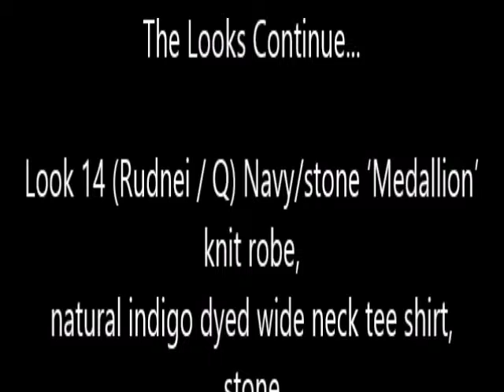Edios Napoli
Edios Napoli - Men's Sping/Summer 2016 Collection - La Casetta In Sabbia